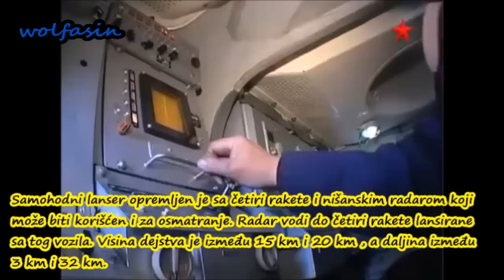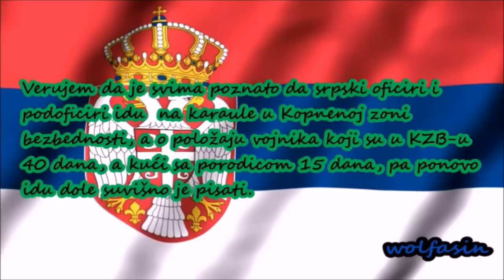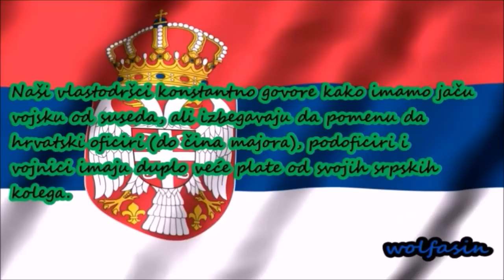NOVO NAORUŽANJE ZA VOJSKU SRBIJE 2017. – KARAKTERISTIKE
U klipu je prikazano naoružanje čija je nabavka dogovorena, kao i oružje o čijoj se kupovini pregovara.